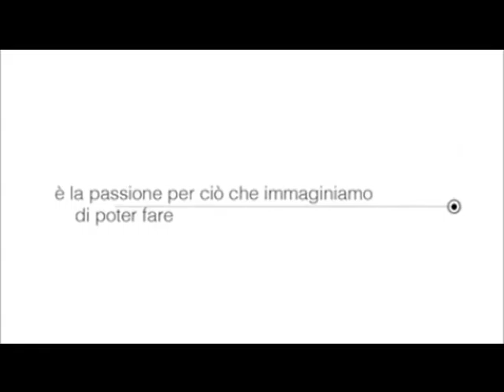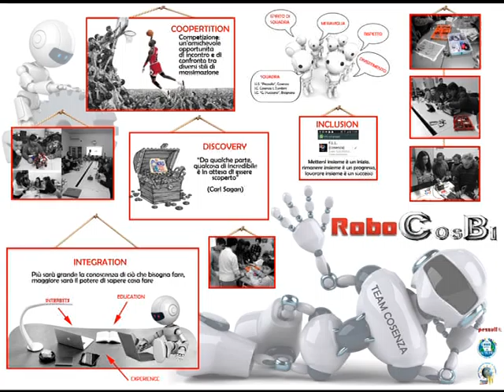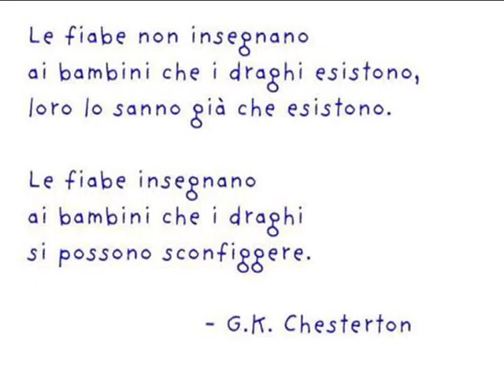Robotica a Scuola - Concorso Digitale USR Calabria - AICA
Vincitore del Bando di concorso USR Calabria - AICA "Booktrailer in School" edizione 2014/2015.
IC "G.Pucciano" di Bisignano (CS)